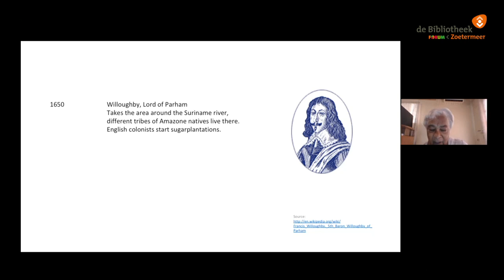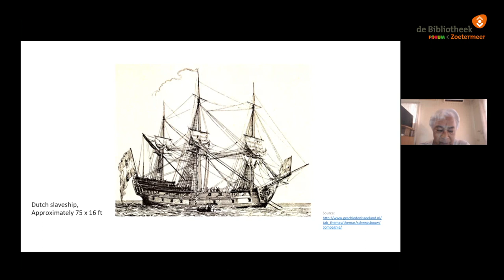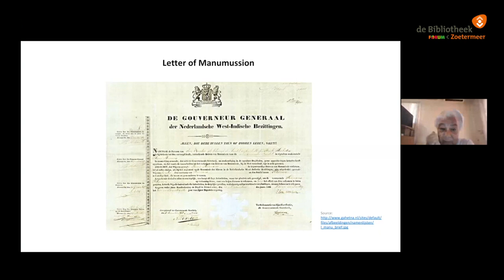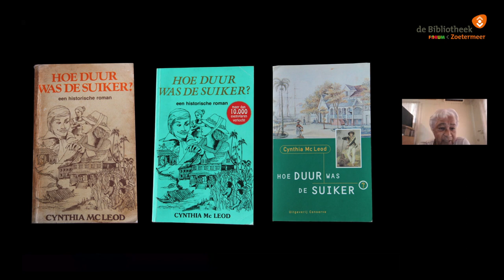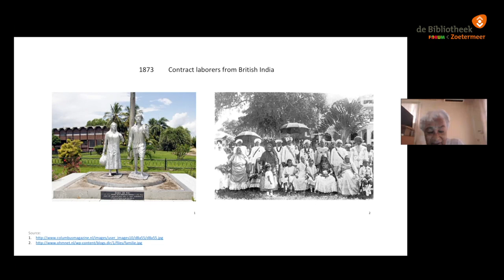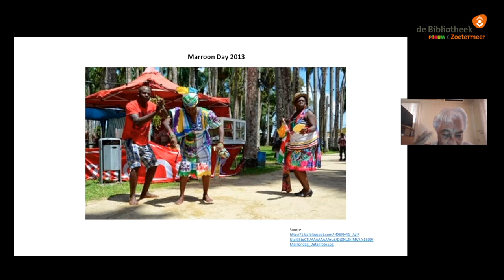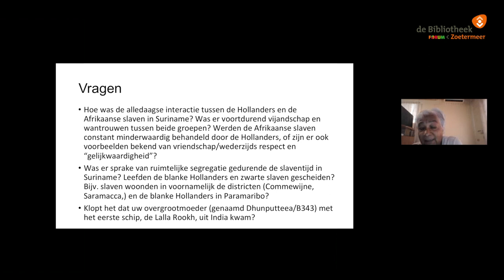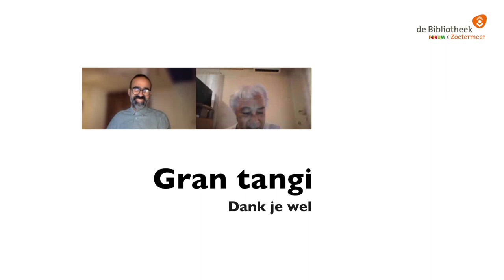Lezing Cynthia McLeod 'Hoe duur was de suiker?'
Cynthia McLeod geeft een online lezing op het Digitale Platform van de bibliotheek over haar boek “Hoe duur was de suiker?”

Aan de hand van dit boek zal zij uitleggen hoe slavernij ervoor gezorgd heeft dat 'black lives matter' tot de dag van vandaag nog zo actueel is.